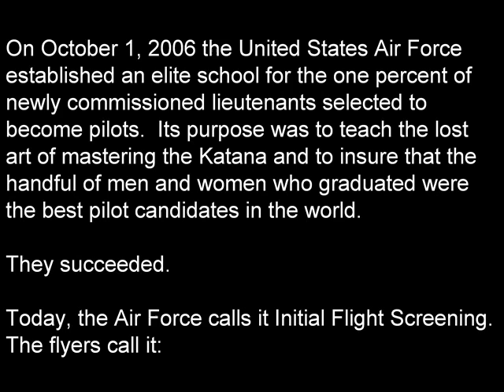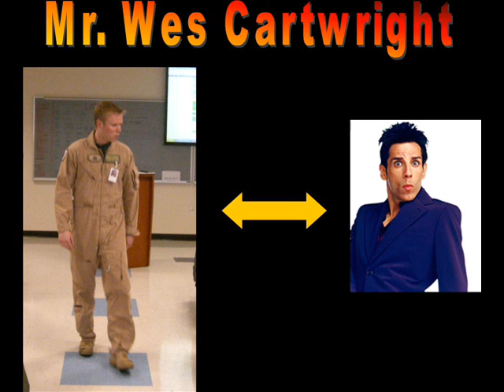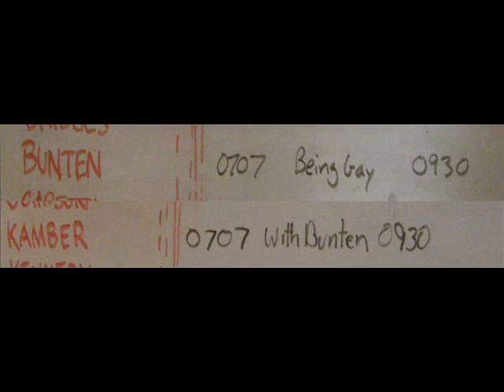Bravo Flight IFS Class 08-06 Solo Party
Compilation of pics taken throughtout USAF IFS in the Dirty P...Pueblo Colorado